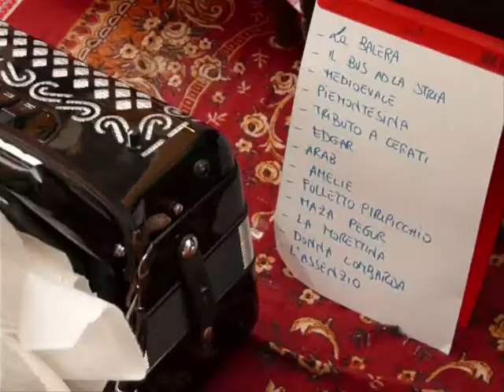FERRARA BUSKERS FESTIVAL